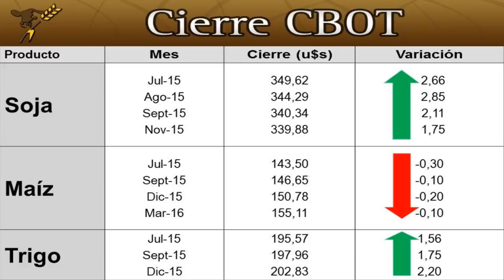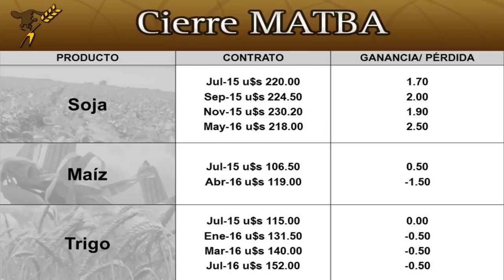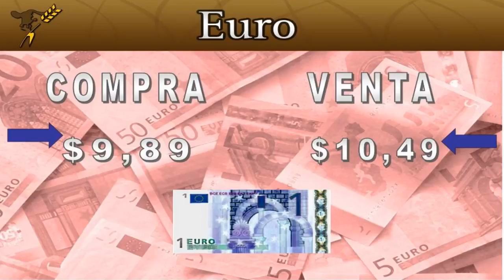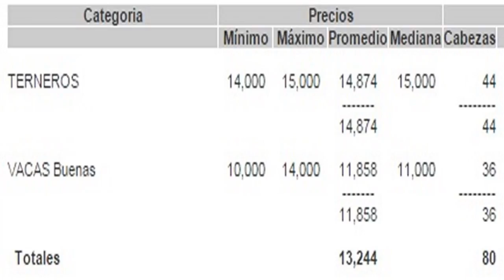PMTV Jornada en alza para soja y trigo en CBOT